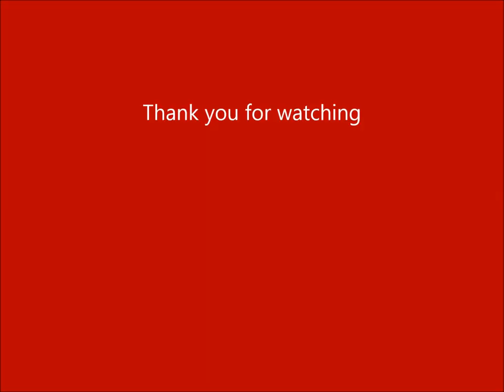Bekkeri Sadam, Tallinn. Work in the port.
Mantsinen OY
Tallinn